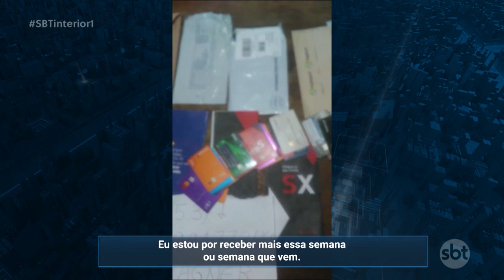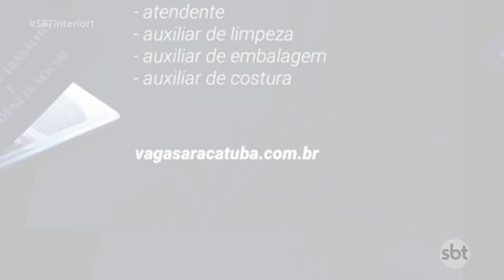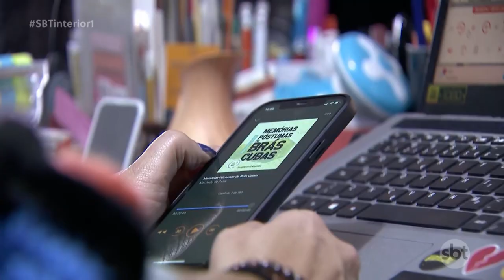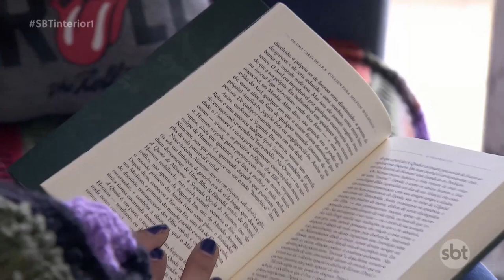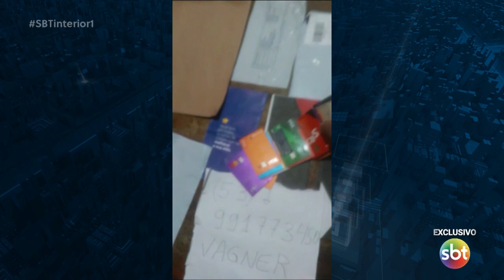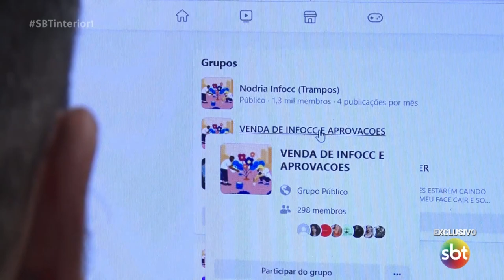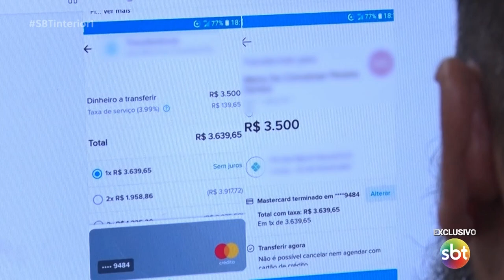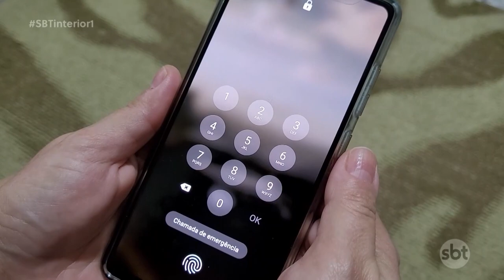SBT Interior 1° ED (08-09-2023)